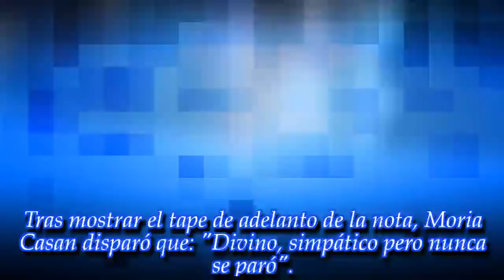Moria Casán cuestionó a Benjamín Vicuá en Intrusos tras el like a Pampita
El actor chileno sorprendió luego de que apareciera un 'me gusta' en una foto de su ex